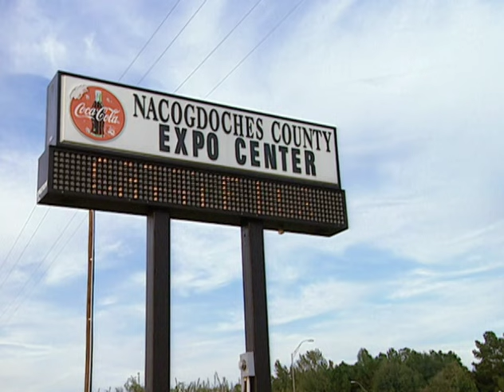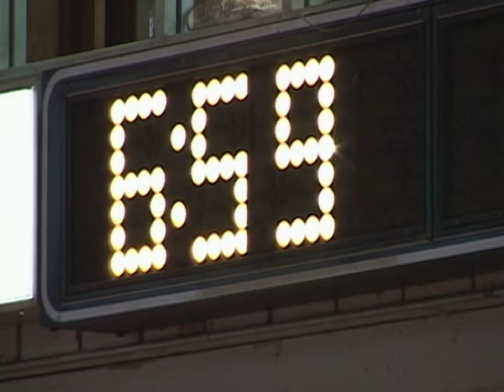Dogs With Jobs | S5E06: Peewee, Zeke & Ozzy | Full Animal Documentary TV Show | FC